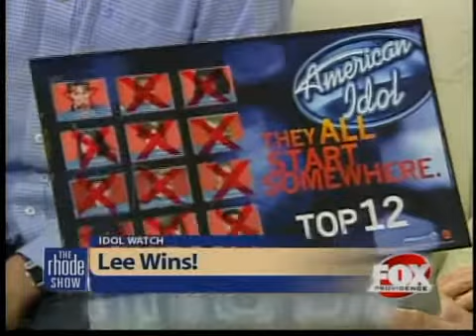Rhode Show Rewind: 5/28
Here's a look at what happened on The Rhode Show in case you missed it!